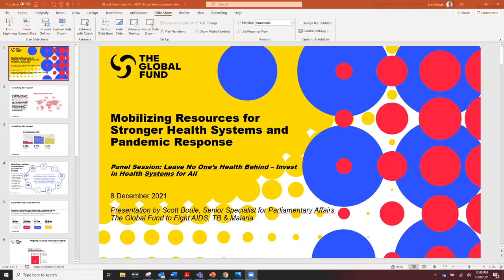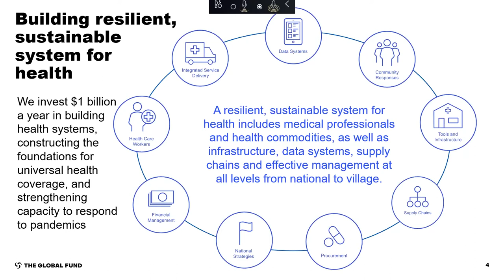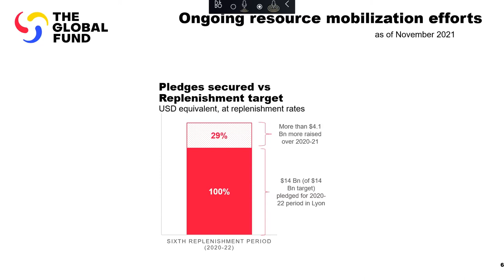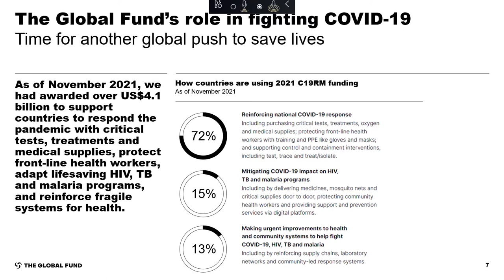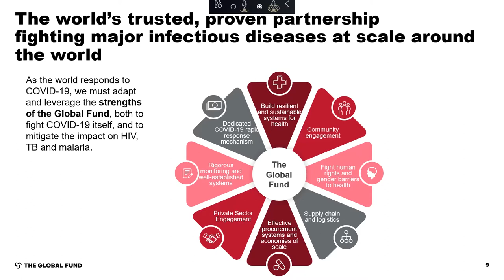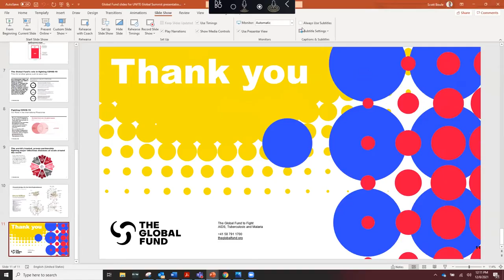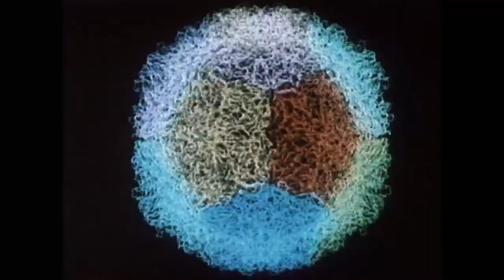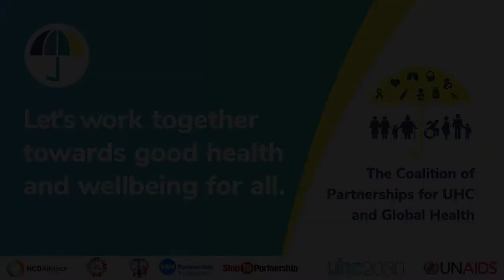Leave no one's health behind: Invest in health systems for all (UNITE Global Summit 2021 session)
As countries and global health partners prepare for UHC Day on December 12th, the Global Fund and UHC2030 convened a discussion on the critical role that parliamentarians can play in securing resources to build stronger health systems

Speakers included:
-Gabriela Cuevas Barrón, Former Member of Parliament at the Mexican Congress; Co-chair, UHC2030; Former President of IPU
-Keizo Takemi, Member of the House of Councillors, The National Diet of Japan; WHO Goodwill Ambassador for UHC; Member of the Political Advisory Panel, UHC2030
-Marie Rose Nguini-Effa, Member of the National Assembly of Cameroon; President, African Parliamentary Forum on Population and Development
-Hon. Rosena Allin-Khan, Shadow Cabinet Minister for Mental Health, the UK
-Hon. Habibe Millat, Member of Parliament, Bangladesh
-Hon. Ibtissame Azzaoui, Member of Parliament, Morocco
-Hon. Given Katuka, Member of Parliament, Zambia
-Scott Boule, Senior Specialist for Parliamentary Affairs, Global Fund
Moderator:
-Robert Yates, Director, Global Health Programme; Executive Director, Centre for Universal Health